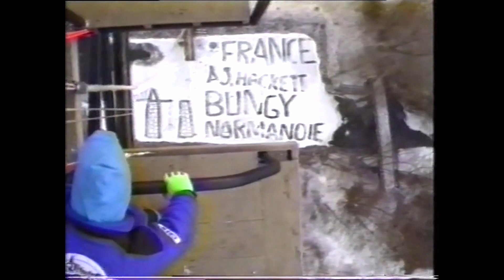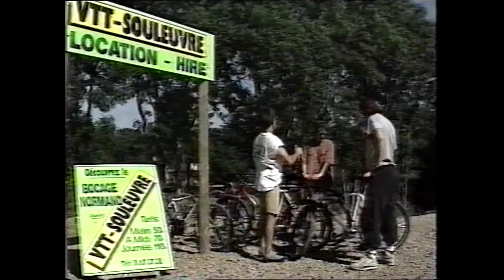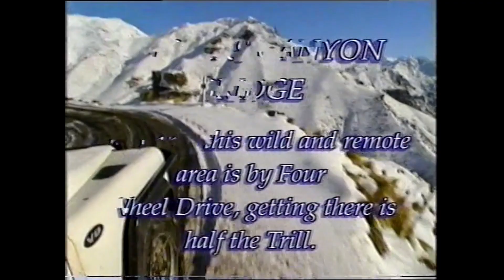AJ Hackett Bungy Promo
This 36-minute promo comes from the videotapes issued to customers of the AJ Hackett Bungy experience who get their jumps filmed.  It is seen at the beginning of the tape, before the jumps.